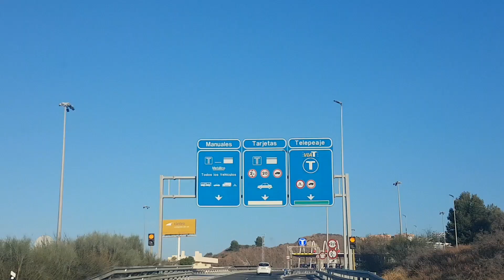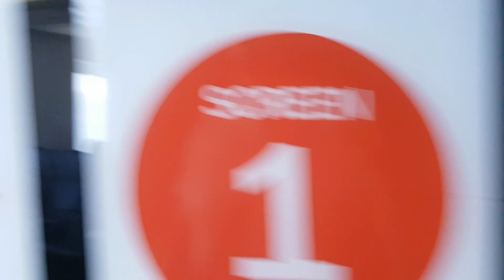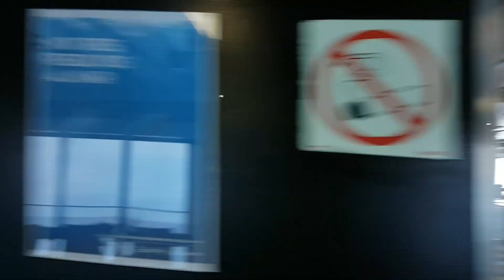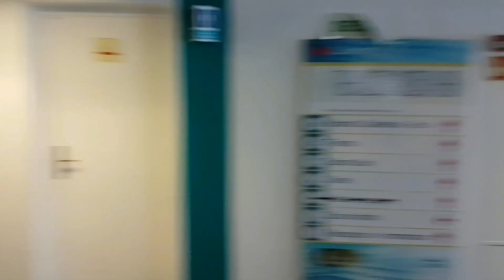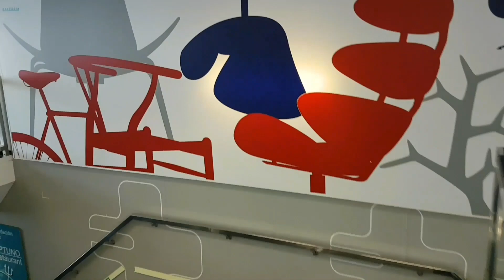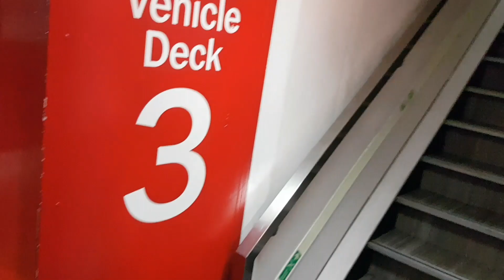العودة إلى المغرب / Fouad Vlogs Belgique 2019.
مغربي في أوربا

الهجرة إلى أمريكا

 التجنيد العسكري

مغربي في السويد

ساري كول الحمقة

شعب الرجاء

المنتخب المغربي

الإقامة في أمريكا اللاتينية

فيزا البرازيل

أوراق الارجنتين

اليوتيوب ومشاكله

رياضة الكيك بوكسينك

أش واقع في الجزائر

الشعبي المغربي

الثقافة العامة

الهجرة إلى كوريا الجنوبية

مغربي في المانيا

الزواج في أوربا

الإجرام في العالم

الزواج في أمريكا اللاتينية

اكشوان ان وان ومراته

بيكالتي الجديدة

اش واقع لسعد المجرد

فين مشى المزوري

فيزا للهند

الهجرة لكندا

فيديو الشوهة للشيخة طراكس

بنات المغرب

أحسن دولة أوربية كتعطي الأوراق

اللجوء في أوربا

اللجوء في اسبانيا

الاقامة في بلجيكا

إلاقامة في ألمانيا

كيفية الحصول على فيزا شنغن أوربا

كيفاش نبدل أوراق ايطاليا وإسبانيا في بلجيكا

التجمع العائلي في أوربا